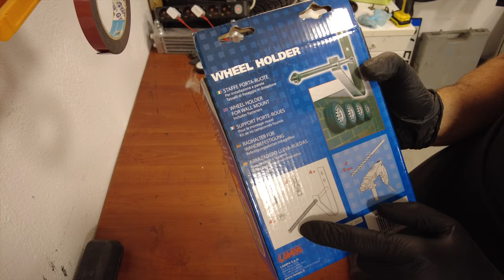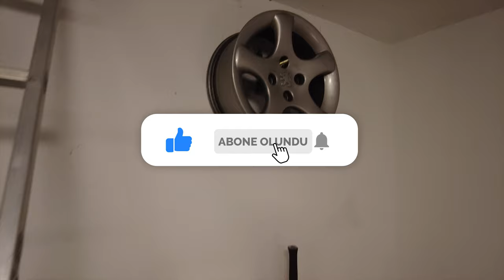LAMPA - Duvara Montaj için Tekerlek Tutucu | Kutu Açılımı ve Montaj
İyi seyirler.